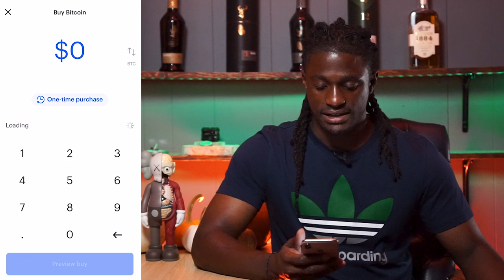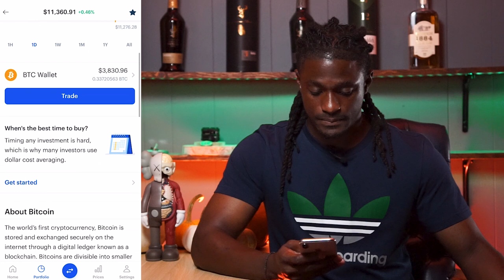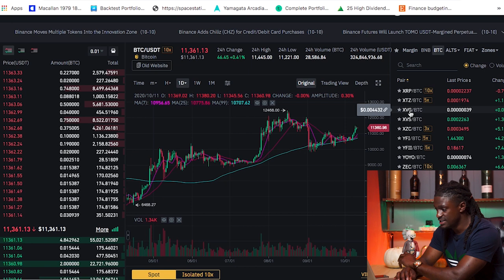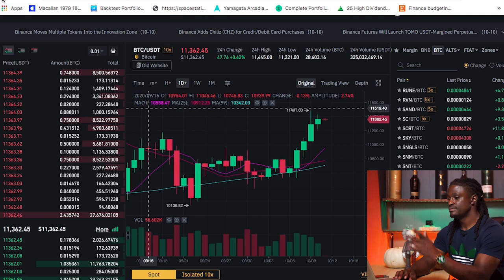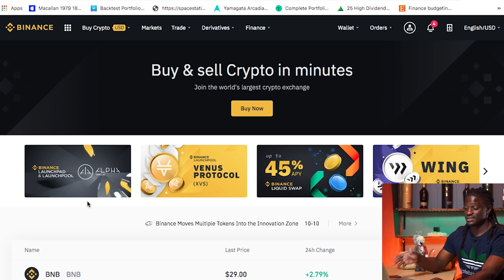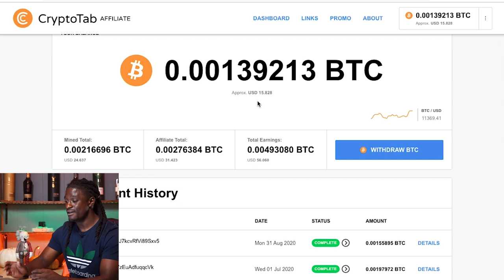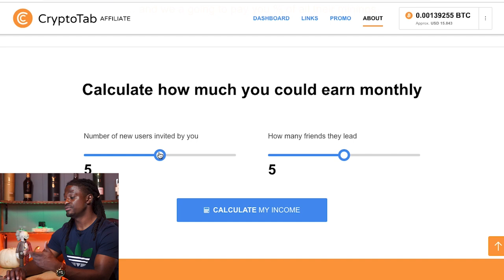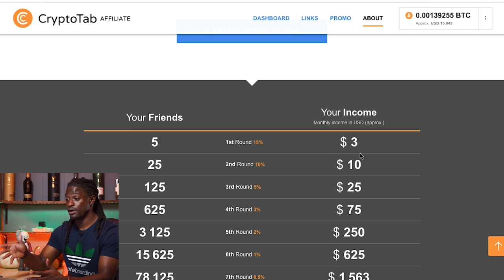Watch This Before You Buy BITCOIN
► COINBASE: The BEST Way To Buy BITCOIN